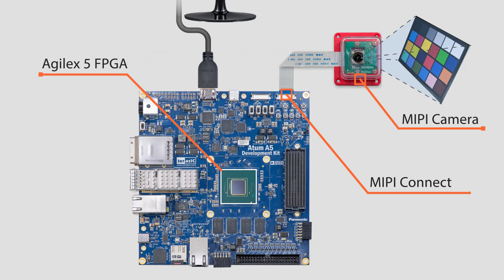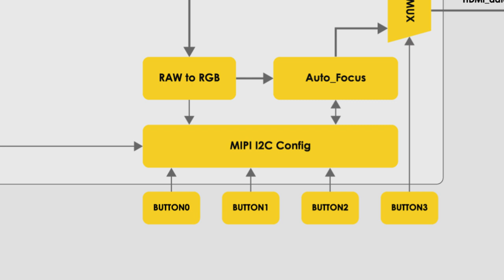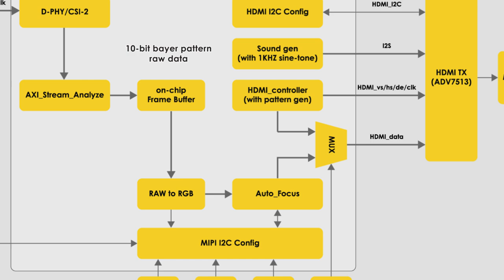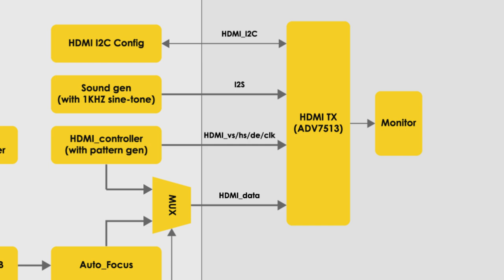Atum A5 MIPI Camera 中文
此 DEMO 展示如何利用 Agilex 5 FPGA 內建的 MIPI PHY, 從 MIPI Camera 擷取影像並利用 FPGA 進行影像處理, 將影像顯示於 HDMI 螢幕.